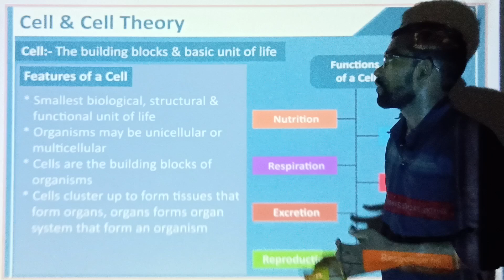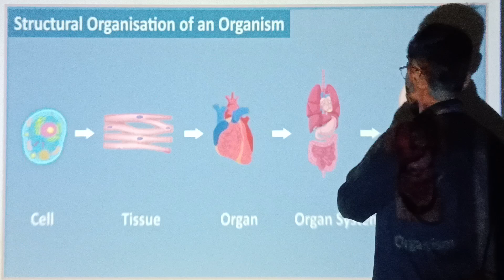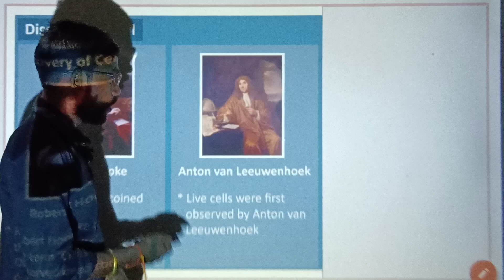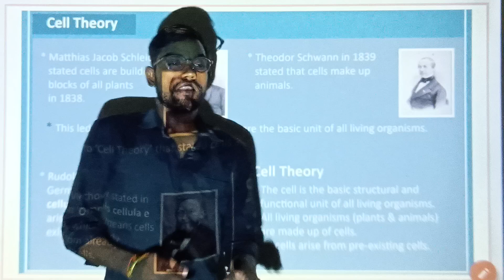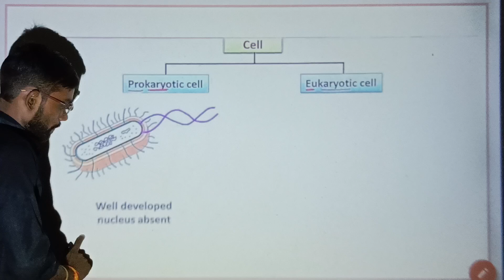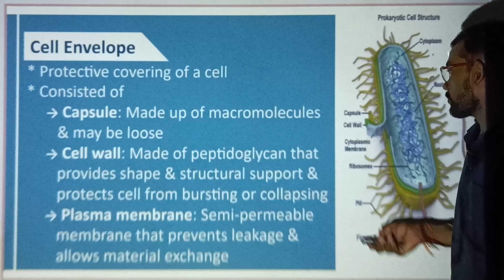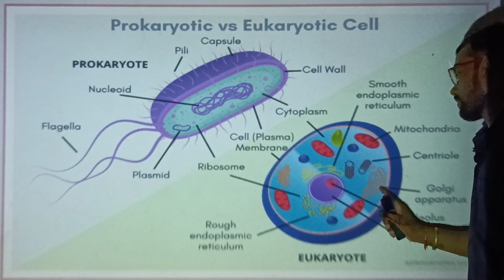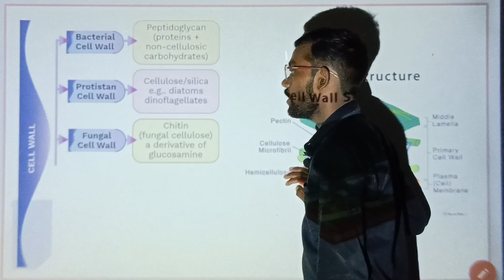Prokaryotes Cell One Shot